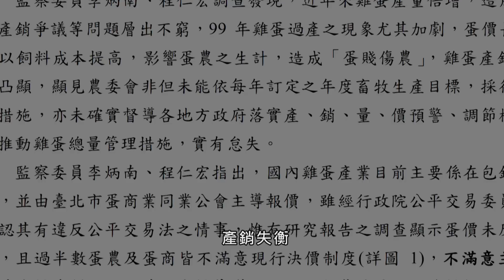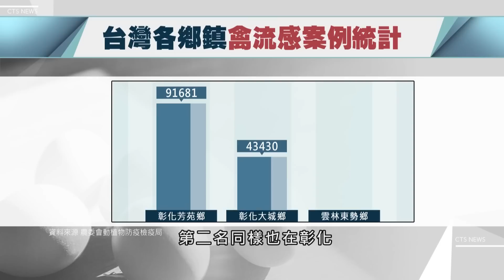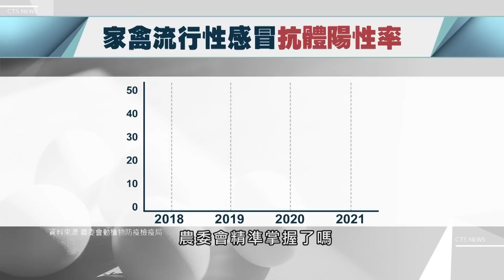單元1｜全台缺蛋！蛋荒 你不知道的真相｜華視新聞雜誌 EP2303 2022.02.25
00:00 飼料漲價 母雞強迫換羽 產蛋效率差
06:25 紅盤價格vs.包銷制度 產銷大對立?
09:51 疫病侵襲撲殺雞隻 政府預警慢半拍?
15:30 蛋荒啟示錄 產業改革 挑戰與省思

2022年台灣爆發嚴重缺蛋危機，為了追查缺蛋主因，記者實際走訪屏東與彰化的養雞場，有雞農坦言，去年年底，全台雞農不堪飼料成本高漲，不約而同將雞隻強迫換羽、不讓母雞下蛋，加上禽流感肆虐，大量雞隻死亡，最終導致一蛋難求。而記者在養雞場的角落，還發現一大箱被稱為畸形蛋的軟殼蛋，母雞的健康，是不是早就出問題？而禽流感肆虐，也是造成蛋荒的一大主因！根據防檢局的通報統計，從去年9月到現在，因為確診「高病原性禽流感」，全台共有超過34萬隻雞、遭到撲殺，其中光是蛋雞、就超過5萬隻。疫情究竟有多嚴重？多數雞農都非常低調、甚至拒絕採訪。事實上，台灣養雞場有七成採用籠飼，鐵籠狹小、生長環境壓迫，大大提高疫病傳染機率。未來友善飼養，能否被廣泛推行？產業界又是否願意改革轉型？蛋荒背後，政府調度是否失靈？您所不知道的真相，採訪團隊深入追蹤。

52新聞資訊台:每週六晚間20:00首播
YouTube晚間20:00同步直播 晚間21:00影音上架